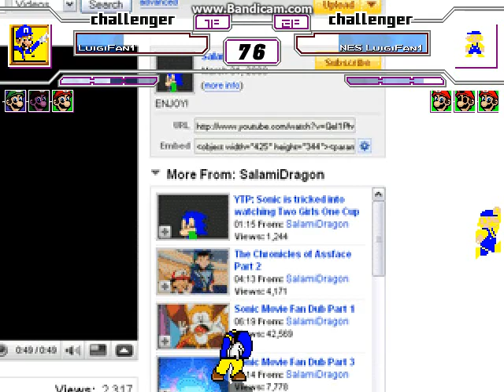MUGEN Request #775 Team LuigiFan1 vs Team NES LuigiFan1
Requested by Sanchem002 return of nibiru the entity's revenge

Team LuigiFan1:
LuigiFan1
Shadow LuigiFan1
Evil LuigiFan1
Special Super LuigiFan1

Team NES LuigiFan1:
NES LuigiFan1
Auto LuigiFan1
LuigiFan1.exe
Special Super LuigiFan1 v.2.0